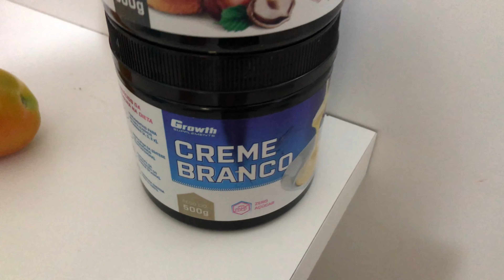EMAGRECENDO SEM DIETA | ULTIMA SEMANA | CONTEI TUDO QUE VAI ROLAR AQUI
Minha Nutricionista

Instagram reenviou de mercadorias dos eua

Meu Instagram (posto tudo em tempo real lá)